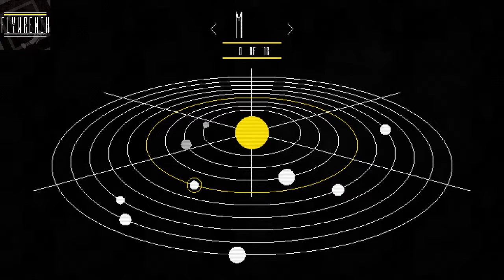Flywrench - Mars 1 - 8